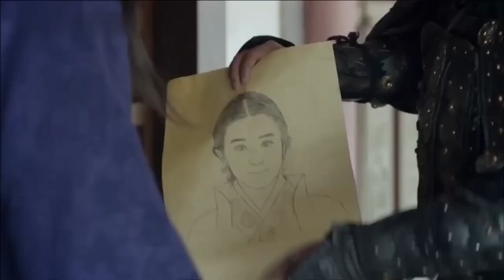古装电视剧【飞雪停江湖 17】|一个初出江湖的少女，心思单纯烂漫直率，却爱上了杀夫仇人😢。相濡以沫，不如相忘于江湖......|主演：肖战、赵露思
剧名Name：飞雪停江湖
主演Cast：肖战
简介：一个初出江湖的少女，心思单纯烂漫直率，却爱上了杀夫仇人😢。相濡以沫，不如相忘于江湖.